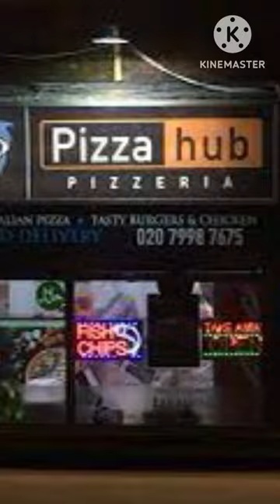Jenny vists Ohio